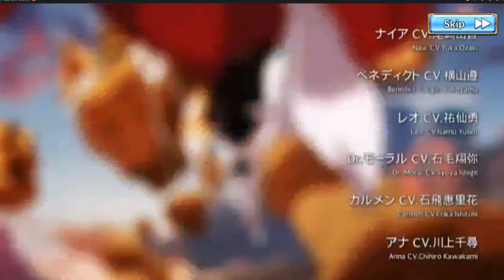Knights Chronicle Global - Opening Animation Trailer ("Kizuna No Tabi" By Yoko Hikasa (Lydia) & PIA)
So, here's the Opening Animation Trailer vid of Knights Chronicle Global, a new Anime-Inspired Mobile RPG from Netmarble.

The trailer was recorded in-game using Nox Emulator, and the song title is "Kizuna No Tabi" by Yoko Hikasa (the voice actress of Lydia) & PIA.